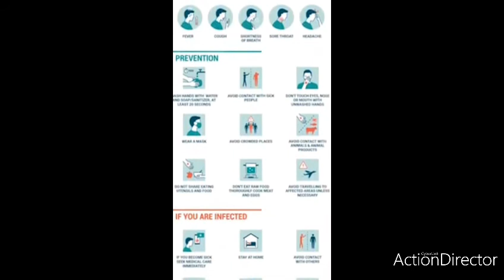ROLL BALL CAPTAINS MESSAGE ON COVD-19